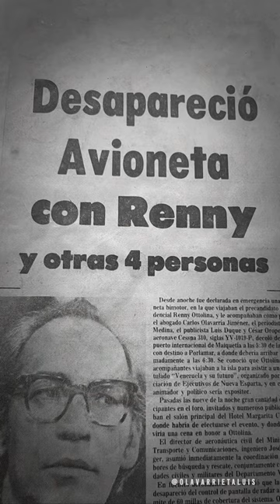💥ESTE DOMINGO💥 ¿Qué pasó con RENNY OTTOLINA?